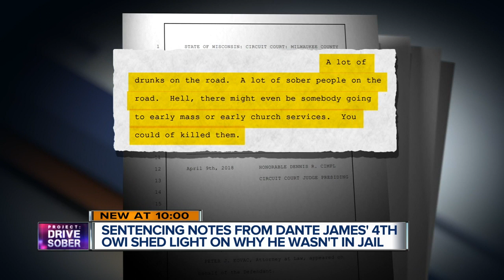Judge explains 4th OWI sentence for man involved in killing of MPD Officer Her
The judge who sentenced Dante James in his 4th OWI case in 2018 responded to a TODAY'S TMJ4 request for comment.